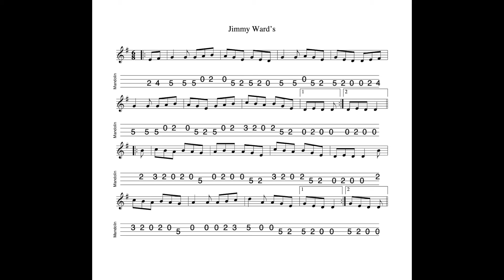Jimmy Ward's REVISITED - a jig in G Major tabbed for mandolin and played by Aidan Crossey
1 December 2022.  An absolute classic in Irish sessions and with good reason.  A tune designed to make a body feel good about his or her life!